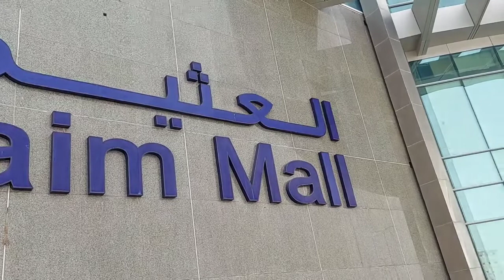Othaim Mall | The Last Day Before Ramadan April 1,2022 at Mubarraz, Al Hassa Saudi Arabia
Ramadan Kareem to all Muslims!